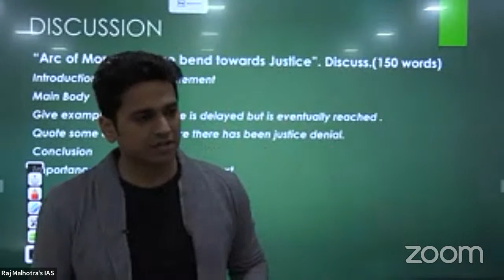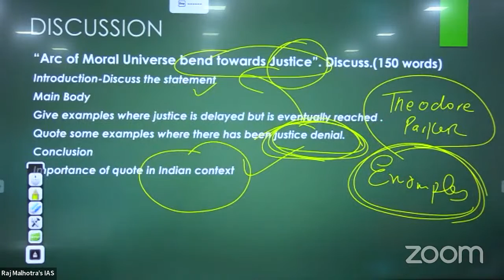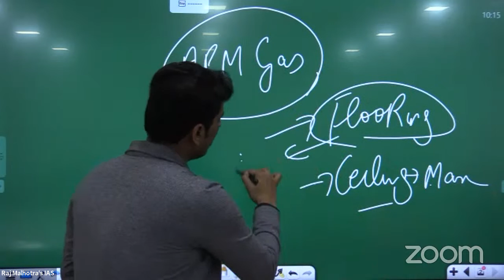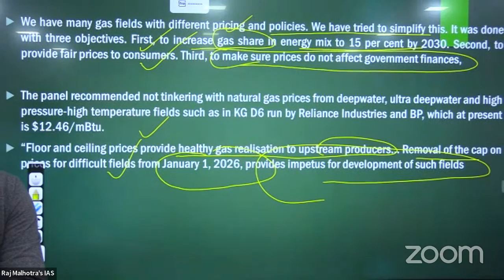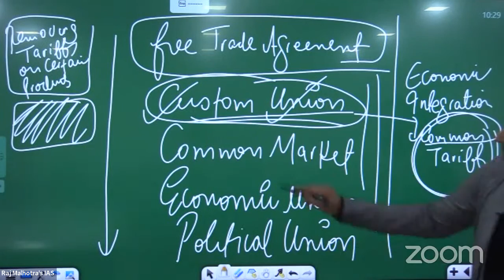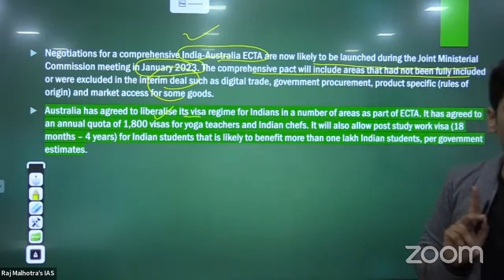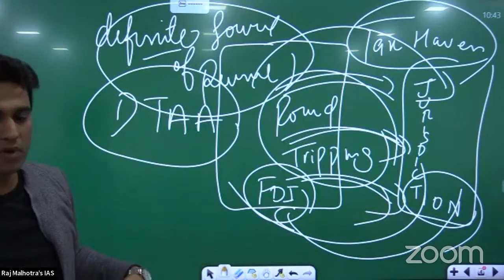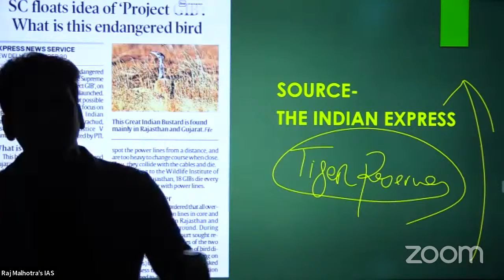Ignited Current Affairs Analysis - 2nd Dec 2022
Welcome to Raj Malhotra's IAS !